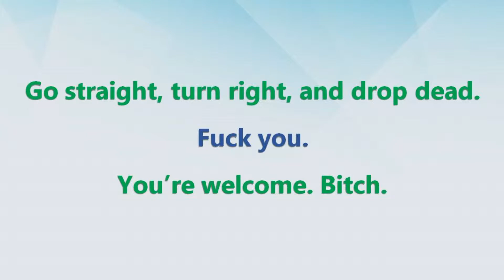How to ask for the toilet in English?